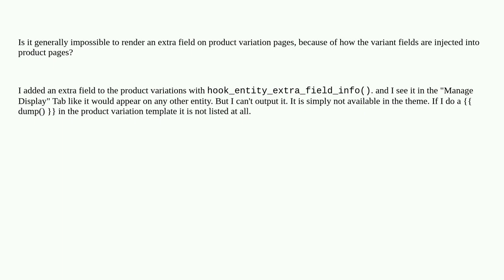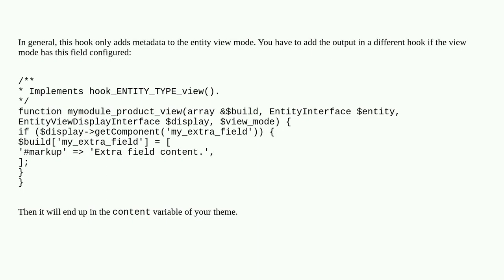Drupal: Are extra fields added with hook_entity_extra_field_info(). not available on product vari...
Are extra fields added with hook_entity_extra_field_info(). not available on product variation pages?

A special thanks goes out to the community

  commerce